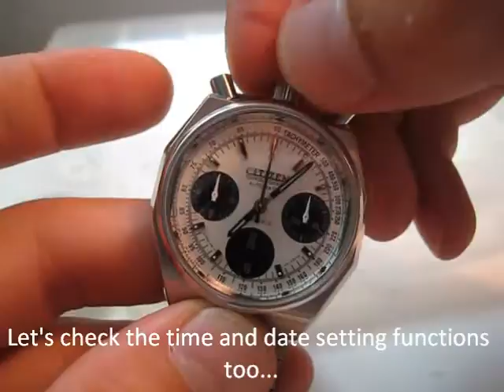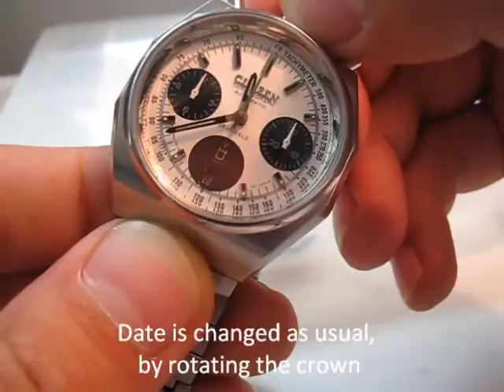Citizen chronograph 8110 demo